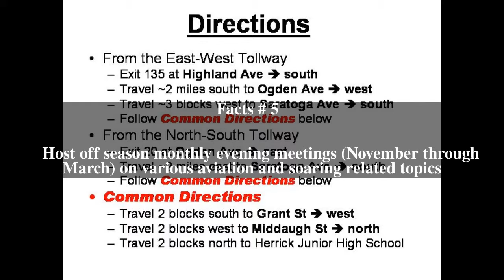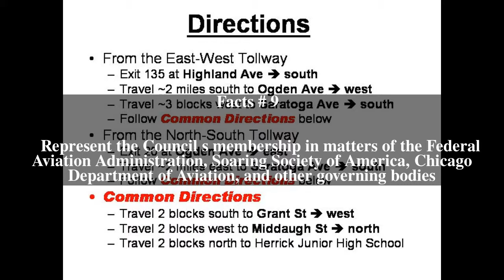Chicagoland Glider Council Top # 9 Facts